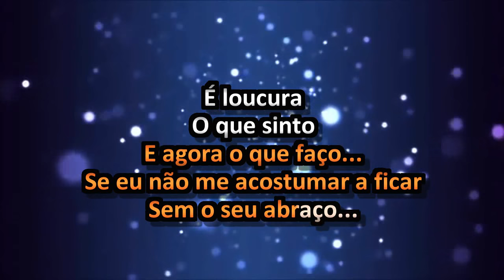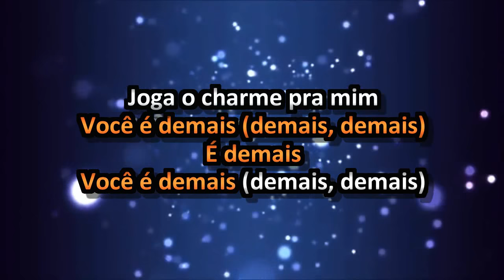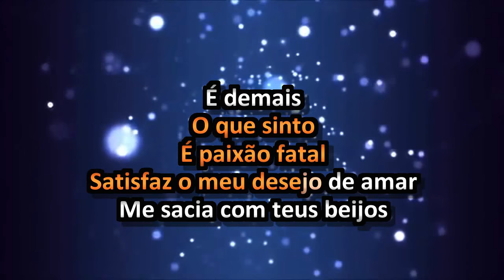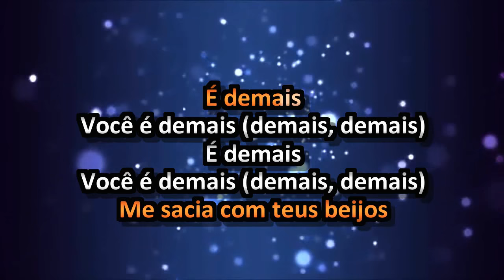Karaokê Desejo de Menina - Paixão Fatal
Atendendo aos pedidos da galera aqui do canal, um dos grandes sucessos da banda Desejo de Menina, pra cantar na voz feminina ou masculina: "Paixão Fatal"... E não deixem de se inscrever no canal e curtir os vídeos. É muito importante pra gente! Valeu, galera!